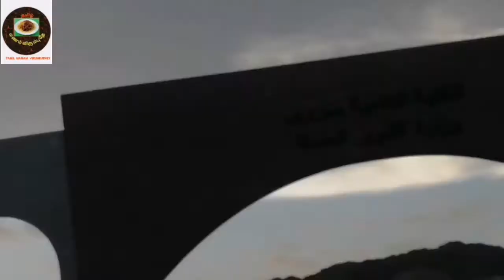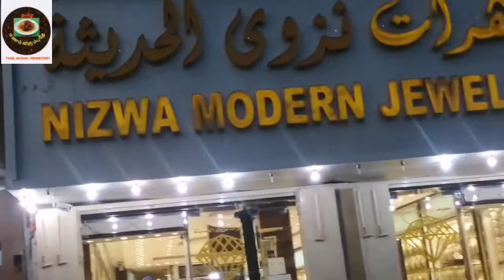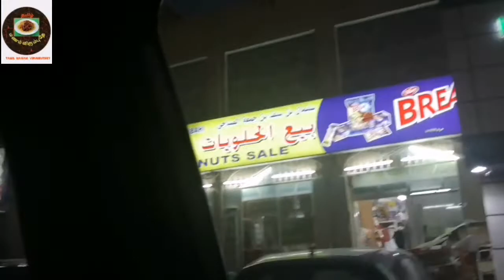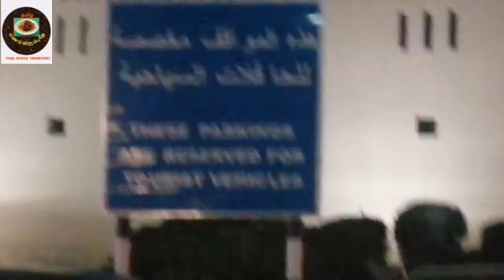Shopping in Oman. vlog in tamil, Muscut ல் கடைதெருவுக்கு போனோம்.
Welcome friends,

எல்லோரும் நலமா?

Muscut ல shopping போனோம்.

அந்த video vlog upload செெய்திருக்கிறேன்

பார்த்துட்டு உங்க நல்ல கருத்துக்களை

சொல்லுங்க .

நன்றி!

உங்கள் அன்பு சகோதரி,

தேவிசுகதேவ்😊🙏.